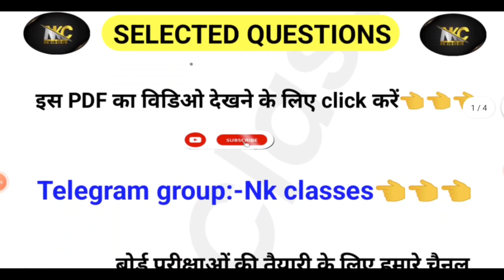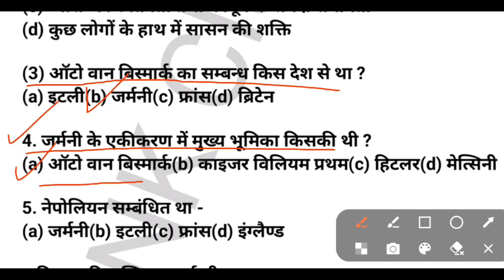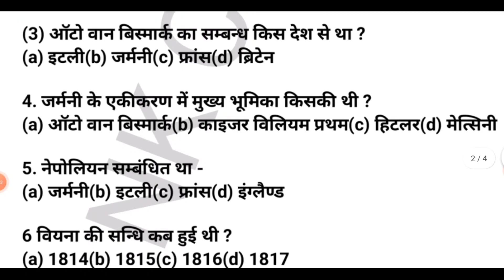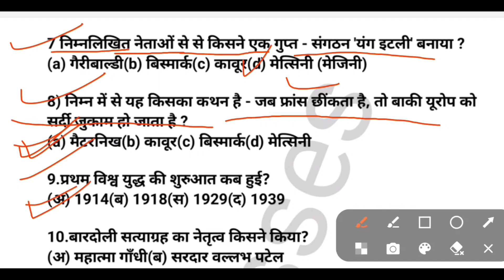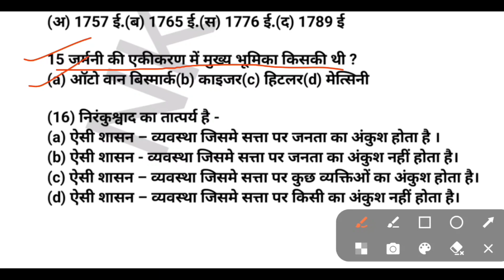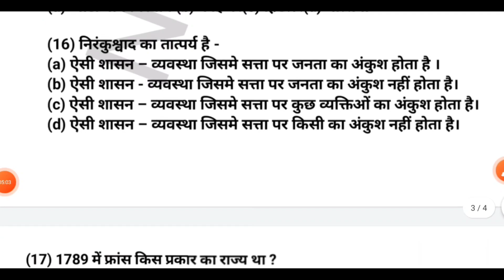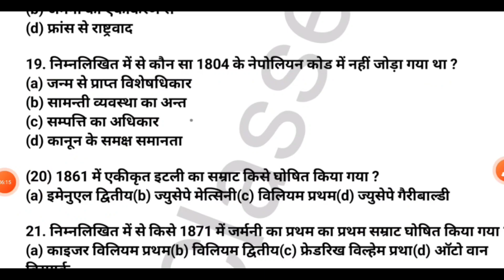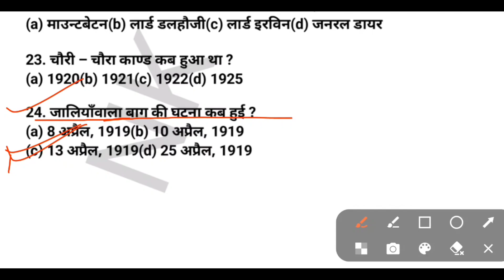class 10 सामाजिक विज्ञान सभी महत्वपूर्ण बहुविकल्पीय प्रश्न 2024 बोर्ड,/social science imp-Que 2024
topic covered 👇👇👇
samajik vigyan important question 2024 samajik vigyan mahatvpurn prashn
class 10th social science important question class 10th samajik vigyan mahatvpurn prashan
सामाजिक विज्ञान 70 नंबर बिल्कुल पक्का
kaksha dasvin samajik vigyan mahatvpurn prashn 2024
class 10th social science objective question 2024 important question
class 10th social science objective question 2024  jac board
class 10th social science objective question 2024 UP Board
UP Board class 10th social science important questions
class 10 social science objective question answer 2024
class 10th social science objective question ask class
class 10 social science objective question bank
UP Board class 10th social science mahatvpurn question 2024
class 10th 7 March samajik vigyan objective question 2024
7 March social science mahatvpurn prashn 2024
class 10th social science viral paper 2024
UP Board class 10th social Science model paper 2024
class 10th social science important question UP Board 2024

UPBoardclass10thsocialscienceimportant question
UPBoardclass10thsocialscienceobjective question2024
class 10th social science bhaviklpiy prashn 2024
UP Board class 10 social science important question 2024